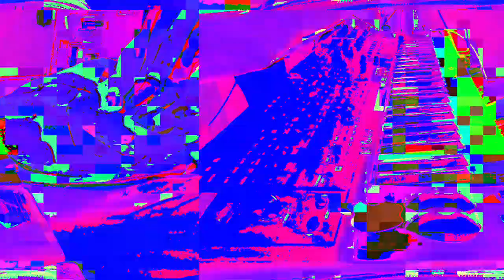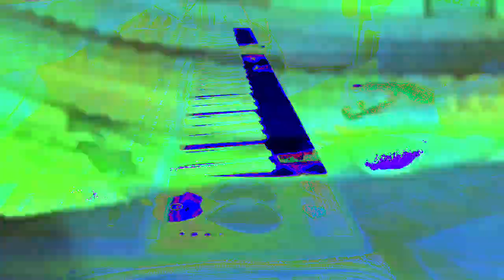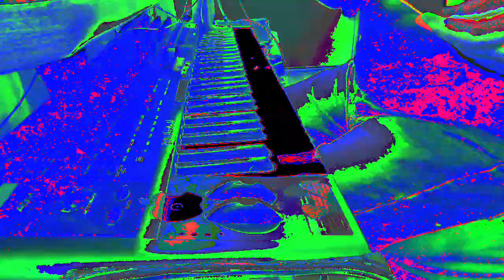[EPILEPSY WARNING] Movie 23 02 23 10h23m25s *Photosensitivity Warning*